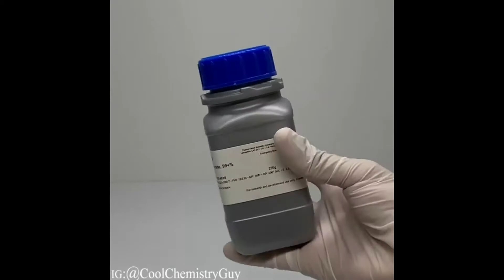Hot Burning Gummy Bear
Checkout the hot burning gummy bear, incredible firework view, giant crystal formations and more.